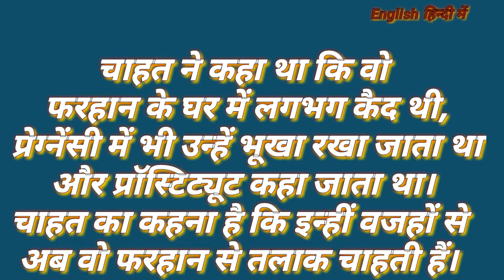एक्ट्रेस चाहत खन्ना ने हाल ही में पति फरहान मिर्जा पर लगाएँ आरोप